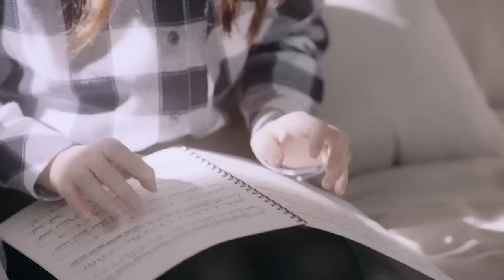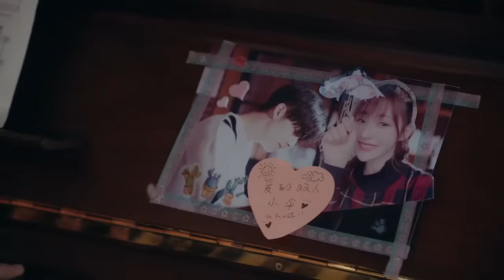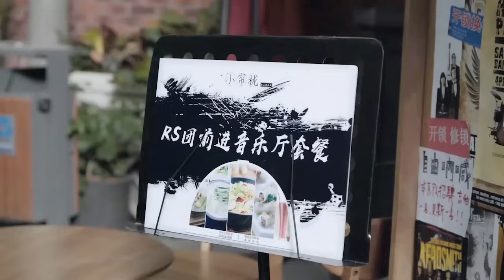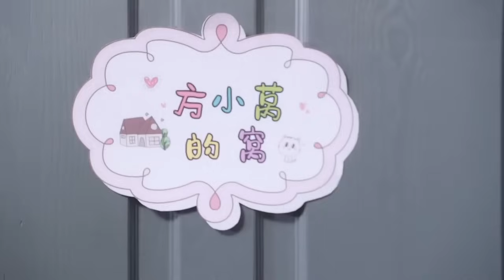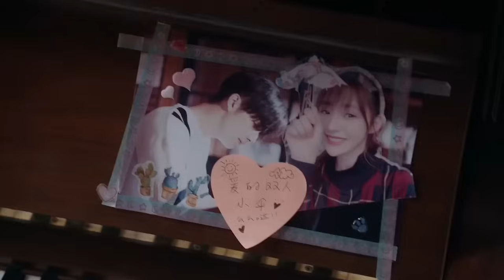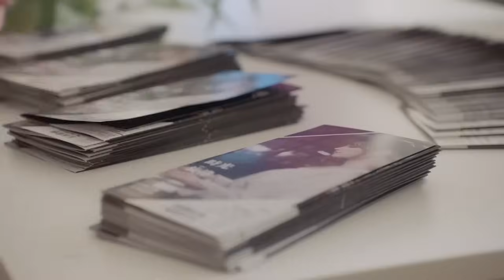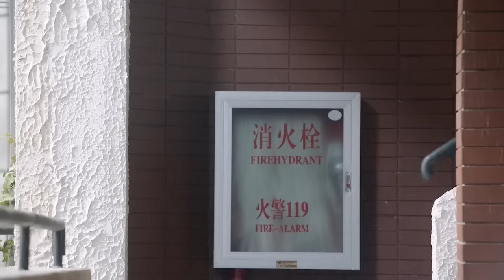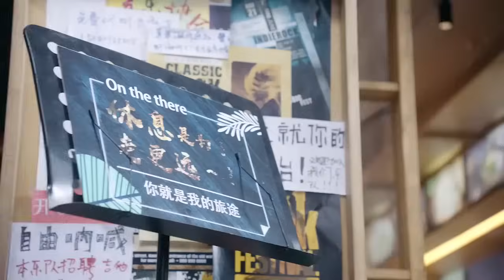【Full Movie】女友回國，總裁立马支走小姨衝向房間熱吻她 💖 中国电视剧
WNYHLN-DJS